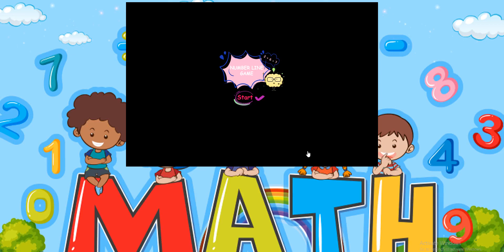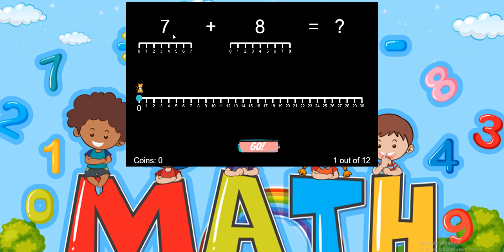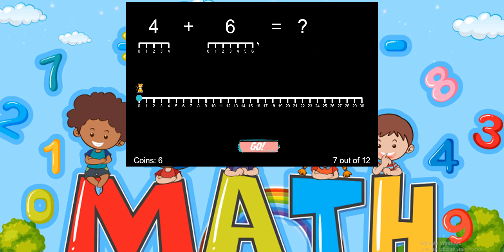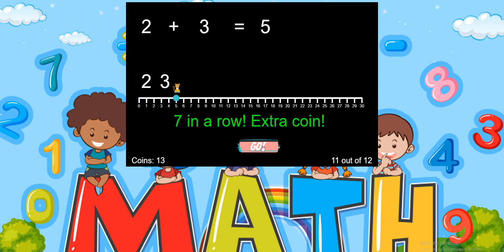Number Line Game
Source Code Available
HTML5, Construct 2/3 and Game Maker Studio Games Code Scripts Source Available Community of Creatives